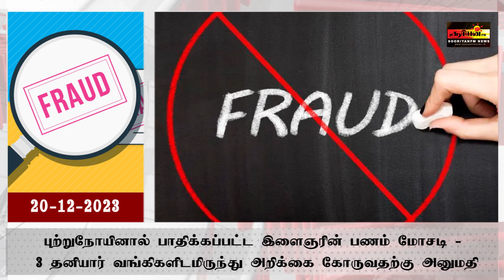புற்றுநோயினால் பாதிக்கப்பட்ட இளைஞரின் பணம் மோசடி!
புற்றுநோயினால் பாதிக்கப்பட்ட இளைஞரின் பணம் மோசடி - 3 தனியார் வங்கிகளிடமிருந்து அறிக்கை கோருவதற்கு அனுமதி